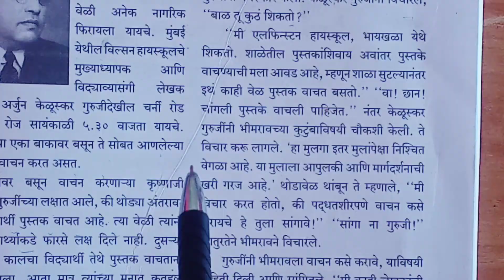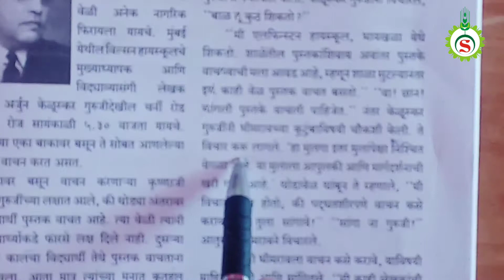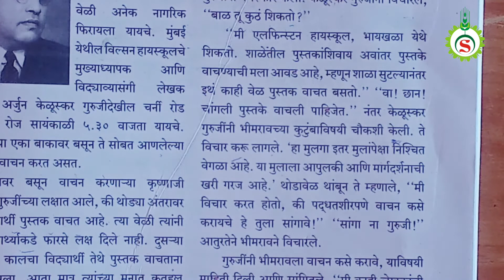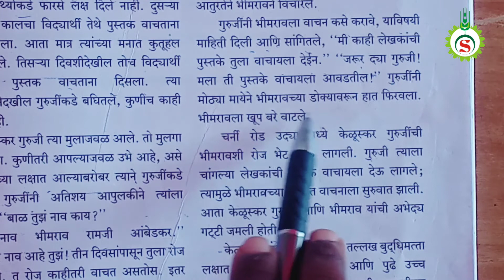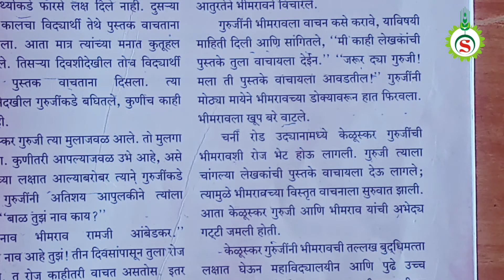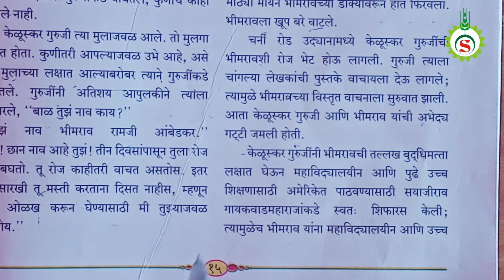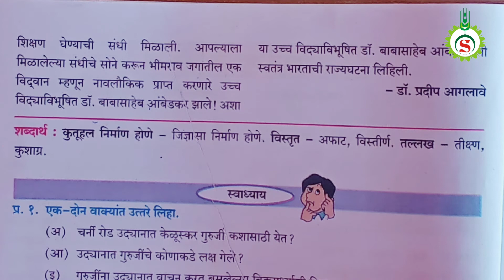6th STD Marathi Udyanat bhetalela vidyarthi 02